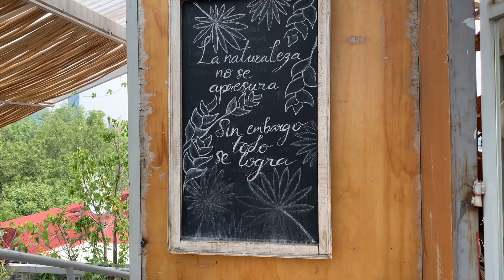Hermoso Huerto En El Techo De Un Edificio De 5 Pisos 🪴🍊🥬🍅 /Agricultura Urbana/ huerto en casa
Visitamos el proyecto de agricultura urbana SITOPIA en Ciudad de México, donde disfrutamos de un precioso huerto en azotea de un edificio donde podemos admirar un modelo de huerto en casa en terraza.